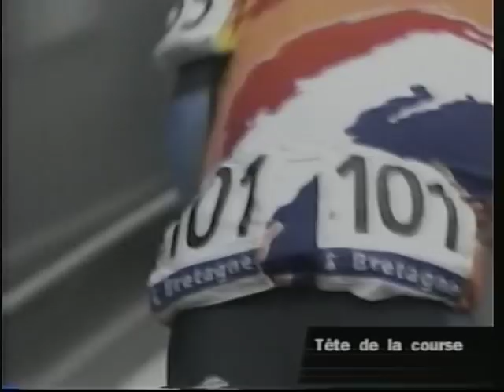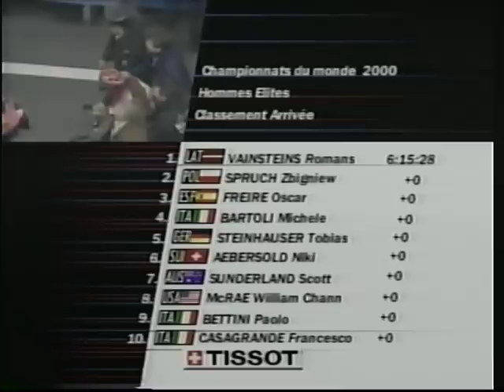2000 World Championship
2000 World Championship